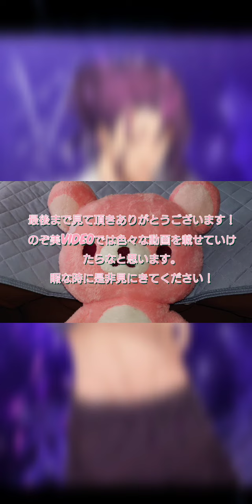【ボイス有】ブラックスター・シアタースターレス【ブラスタ】シーズン2 第3章 共通第1話〜第5話その後 sideA・sideB話 3/3